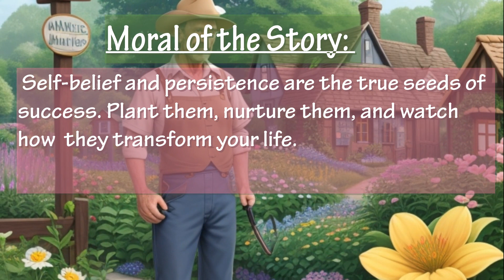"Arthur's Garden: The Magic of the 'Seeds of Change"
"Join us on an inspiring journey in our latest tale, 'The Seeds of Change Harmonyville's Magic'. Set in the quaint and charming town of Harmonyville, this story unfolds around the life of Arthur, a benevolent gardener known for cultivating not just plants, but also the SeedsofSelfBelief in the hearts of the townsfolk.

Our tale features young Timmy, a soccer enthusiast who struggles with confidence. Discouraged and often picked last in his soccer team, Timmy seeks solace from Arthur and learns about the mystical 'Seeds of Change' which grow into reflections of the planter's most profound desires.

Witness Timmy's JourneyOfChange as he plants these seeds, wrestling with his self-doubt, while diligently honing his SoccerSkills. Feel the triumph as the first sprouts emerge, mirroring Timmy's growing self-confidence, and eventually bearing fruits shaped like miniature gold trophies.

Join us as we watch Timmy return to the soccer field, his morale boosted by his newfound SelfBelief and perseverance. Share in his elation as he lifts the real gold trophy, realizing that the true magic resided within him all along, not just in the seeds.

Come back with us to Harmonyville, where Arthur smiles knowing that another seed of change has indeed transformed a life. This heartwarming tale is a tribute to the power of self-belief, the real seed of success. Watch it sprout, nurture it, and see how it transforms your life as it did Timmy's.

Remember to add these as actual tags in the tag section when you upload your video.